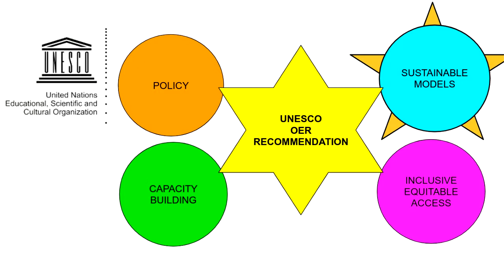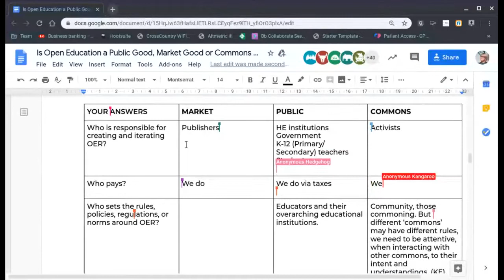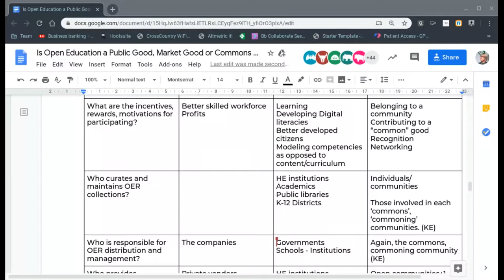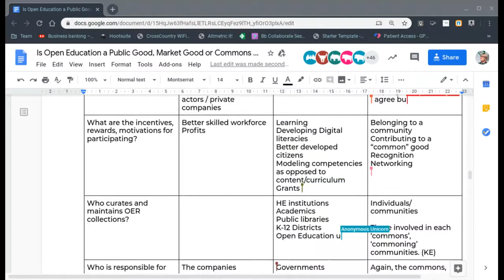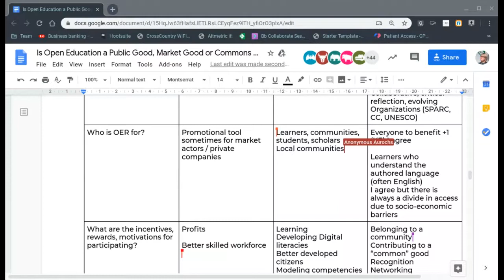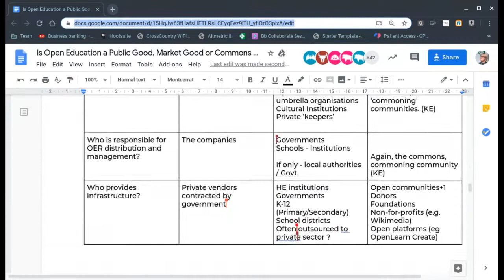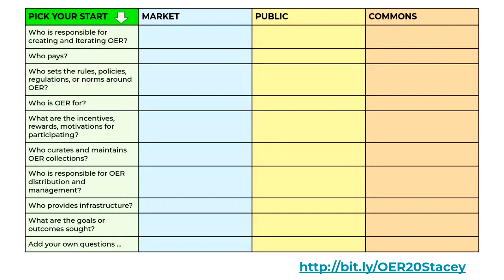OER20: Is Open Education a public good, market good, or commons good? [O-097]